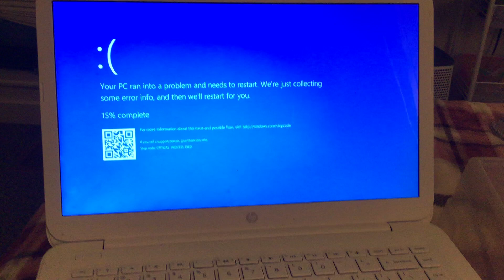(SPECIAL REQUEST FOR The BSODandWSOD fan): Bebe Rexha has BSOD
This video was made as a request for The BSODandWSOD fan. Everyone else can watch too!